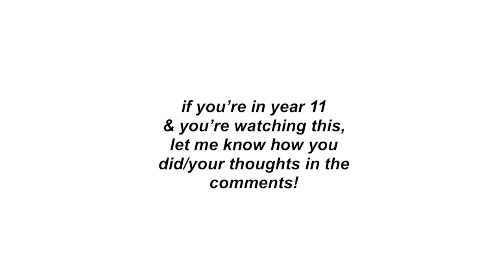MY GCSE RESULTS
Sending so much love,
Freya x